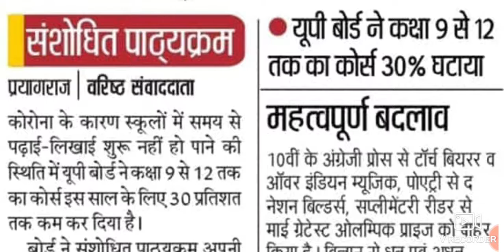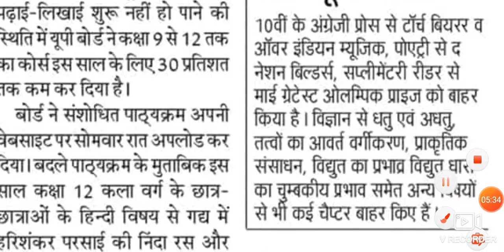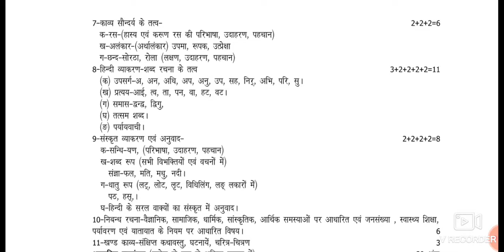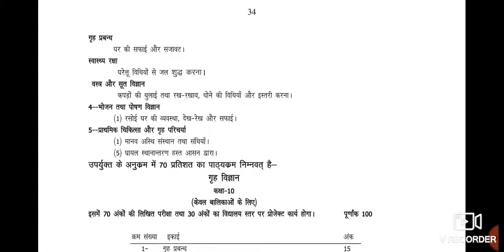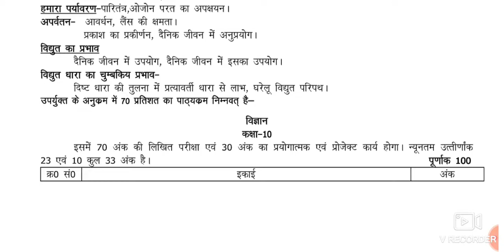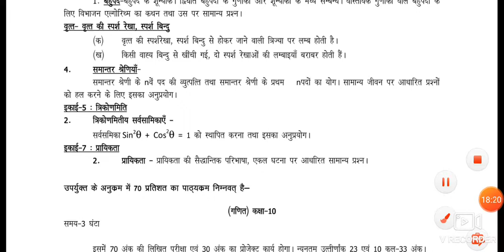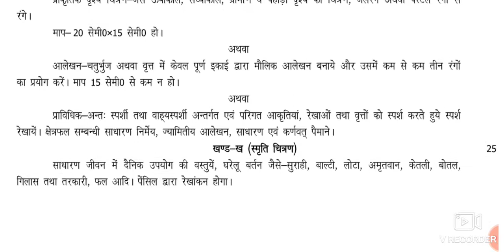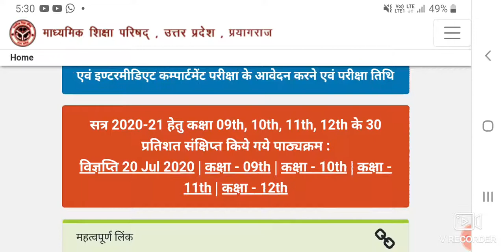U P Board 2020-21 Class-9,10,11और 12 का 30% कोर्स कम हो गया है, कौन-कौन सा Lesson नहीं पढ़ना है?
मोबाइल से Download करें
https//upmsp.edu.in